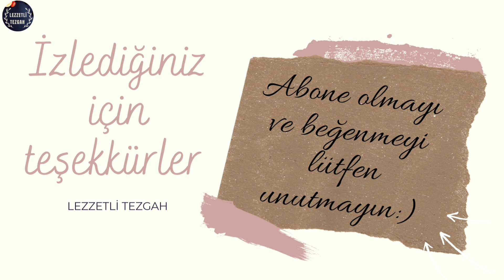MUZLU MALAGA PASTA NASIL YAPILIR / MALAGA PASTA TARİFİ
Su bardağı ölçüsü 250 ml
Çay bardağı ölçüsü 125ml

MALZEMELER

KEK İÇİN;
- 4 adet yumurta
- 1 çay bardağı toz şeker
- Yarım çay bardağı sıcak su
- 1 paket vanilin
- 1 paket kabartma tozu
- 2 yemek kaşığı kakao
- 1 su bardağından bir parmak eksik un

KREMA İÇİN;
- 1 yumurta sarısı
- 1 çay bardağı toz şeker
- 3 su bardağı süt
- 2,5 yemek kaşığı mısır nişastası (bir fincan)
- 1 yemek kaşığı un
- 100 ml sıvı krema (yarım paket)
- 1 paket vanilin

ÇİKOLATA SOSU İÇİN;
- 1 paket (200ml) sıvı krema
- 120 gr sütlü çikolata
- 20 gr bitter çikolata (isteğe göre 50 gr'a kadar arttırılabilir)

- 6 adet küçük muz

-fındık,ceviz,badem veya fıstık kırığı..vs

-üzeri için beyaz çikolata sosu veya benmari yöntemiyle eritilmiş beyaz çikolata

ENGLİSH RECİPE
Water glass size 250 ml
Tea glass size 125ml
MATERIALS FOR CAKE;
- 4 eggs
- 1 tea glass of granulated sugar
- Half tea glass of hot water
- 1 pack of vanillin
- 1 pack of baking powder
- 2 tablespoons of cocoa
- 1 cup of water is a finger-less flour
FOR THE CREAM;
- 1 egg yolk
- 1 tea glass of granulated sugar
- 3 glasses of milk
- 2.5 tablespoons of cornstarch (one cup)
- 1 tablespoon of flour
- 100 ml of liquid cream (half a pack)
- 1 pack of vanillin
FOR CHOCOLATE SAUCE;
- 1 package (200ml) liquid cream -
 120 g milk chocolate
- 20 g dark chocolate (can be increased up to 50 g upon request)
- 6 small bananas
-nuts, walnuts, almonds or peanut shards ... etc.  white chocolate melted with sauce or a double boiler

Ve daha bir çok tarife kanalımdan ulaşabilirsiniz..
Sevgiler😊💐💐